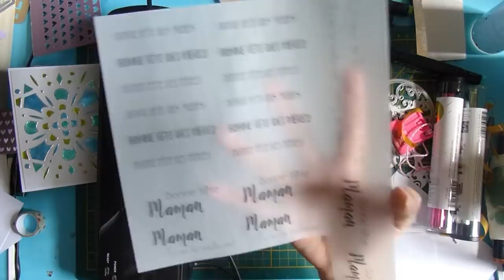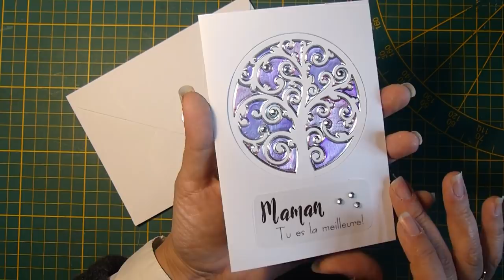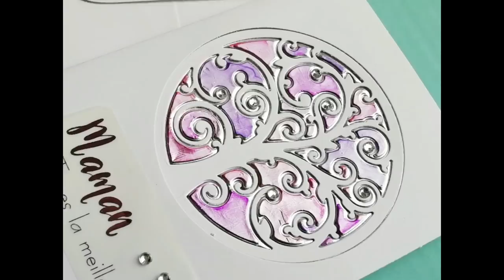Scrapbooking tutoriels français - Carterie - Feutres Alcool et aluminium pour la fête des mères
Pour plus d'infos DÉROULE-MOI ↓

Coucou tout le monde, j'espère que vous allez bien! (mon Bonjour habituel est coupé sur la vidéo!)
Aujourd'hui je voulais vous partager une technique très belle et très facile avec du papier aluminium cuisine et des simples feutres alcool... venez voir! Des gros bisous pour toutes les mamans du monde qui nous remplissent d'amour... Bonne fête des mères!

Quelques liens

Tonic Guillotine Tim Holtz
Feuilles Foil MINC rose clair et vert

Feuille mousse
Die arbre de la vie